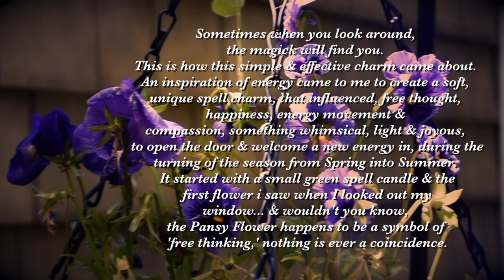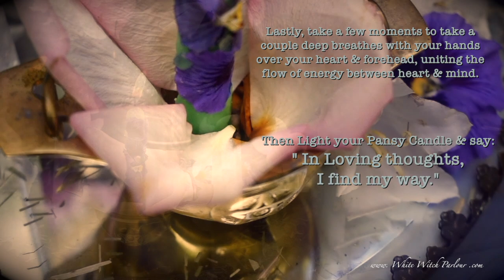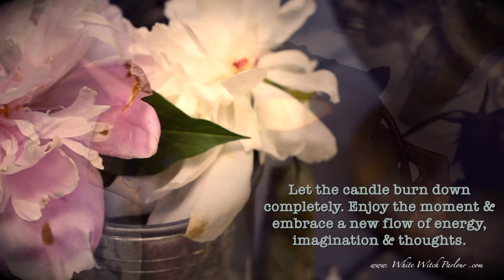Spring Pansy Charm, For New Thoughts & Energy ~ The White Witch Parlour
Brightest Blessings, ~ Jenna